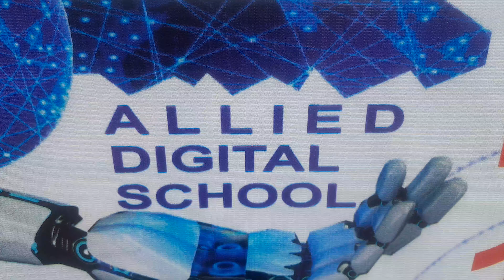17 April 2024(3)